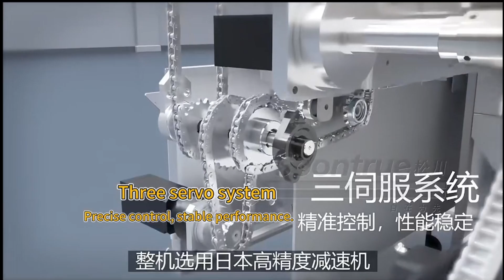Soontrue SZ280 Packing Machine with 3d introduce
The SZ280 Horizontal Packaging Machine is engineered to provide a superior and efficient solution for your packaging needs. Designed for versatility and reliability, this machine is the perfect choice for various industries

Key Features:
🔶 Servo Control System:
Precision and Efficiency: Ensures accurate and consistent packaging with high efficiency.
User-Friendly: Easy to operate and adjust, providing smooth and reliable performance.
🔶 Rotary Motion End Sealing:
Secure Sealing: Guarantees tight and durable end seals, maintaining the integrity and freshness of packaged products.
High-Speed Operation: Enhances packaging speed without compromising seal quality.
🔶 External Compressed Air Requirement:
Consistent Operation: Utilizes external compressed air to maintain stable and efficient machine operation.
Adaptable and Reliable: Ensures the machine runs smoothly under various production conditions.
🔶 Versatile Pouch Types:
Pillow Pouches: Capable of forming various types of pillow pouches to meet diverse packaging requirements.

Specifications:
📏 Bagging Size Range:
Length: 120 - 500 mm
Width: 70 - 200 mm
Height: 20 - 80 mm (SZ-280 Center distance 150mm)
Height: 70 - 110 mm (SZ-280 Center distance 192mm)
💨 Packing Film Width:
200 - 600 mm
⚡ Power Supply:
220V / 1Ph / 50Hz
🔄 Packing Speed:
25 - 100 bags/minute, ensuring high throughput to meet production demands.
🔒 Packing Material Compatibility:
Suitable for OPP, PVC, OPP/CPP, PT/PE, KOP/CPP, and other common materials, offering great flexibility for different packaging needs.

Advantages:
✨ Increased Productivity: The SZ280 significantly boosts your packaging speed and reduces manual labor, enhancing overall productivity.
✨ Cost Efficiency: By automating the packaging process, you can lower labor costs and minimize material waste.
✨ Quality Assurance: Provides precise and consistent packaging, ensuring your products are securely sealed and presented attractively.
✨ Durable and Hygienic: The robust construction and hygienic design ensure compliance with industry standards, particularly important for food and pharmaceutical products.
✨ Flexible Applications: Ideal for a wide range of industries including food, pharmaceuticals, and consumer goods, catering to diverse packaging requirements.

Ideal Applications:
🍬 Food Industry: Perfect for packaging snacks, confectionery, bakery products, and more, maintaining product freshness and quality.
💊 Pharmaceuticals: Suitable for packaging medical supplies and pharmaceutical products, ensuring safe and hygienic packaging.
🧸 Consumer Goods: Ideal for packaging various consumer products, providing secure and attractive presentation.
Upgrade your packaging operations with the SZ280 Horizontal Packaging Machine and experience enhanced efficiency, reliability, and flexibility! 📦🚀